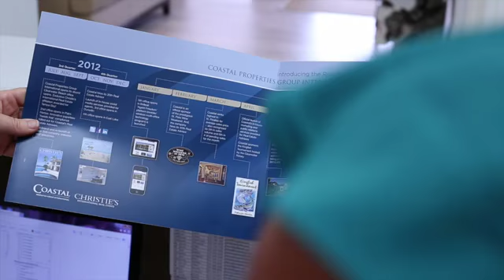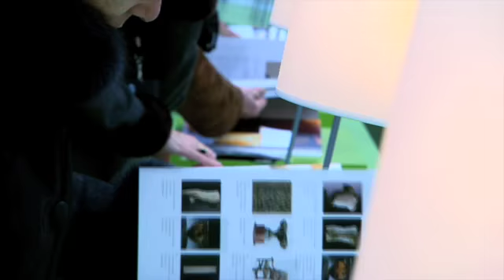Coastal Properties Group Marketing Expertise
Experience the Coastal & Christie's difference.